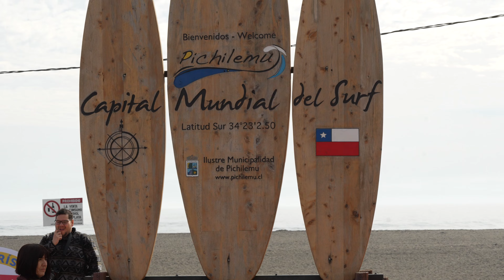¡Viajamos a Pichilemu para el lanzamiento del Sello Sernatur Santiago 2023!🌊🏄🏽‍♀️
Una gran jornada vivimos hoy en las playas de Pichilemu para el lanzamiento del sello Sernatur Santiago 2023.

Revisa más detalles a continuación...

¿Sabes lo que son los Juegos Panamericanos y Parapanamericanos Santiago2023? 😌

☝🏾 ¡Es el evento multideportivo más grande de América, donde participan los mejores atletas de todo el continente y Chile será el país anfitrión por primera vez en su historia!

Agenda estas fechas 🗓️

💪🏽 JuegosPanamericanos: del 20 de octubre al 5 de noviembre de 2023.
🦾 JuegosParapanamericanos: del 17 al 26 de noviembre de 2023.

¿Estás suscrito a nuestro canal de Youtube? 🤔

No te pierdas NADA. ¡Ya estamos en el año de los Juegos!